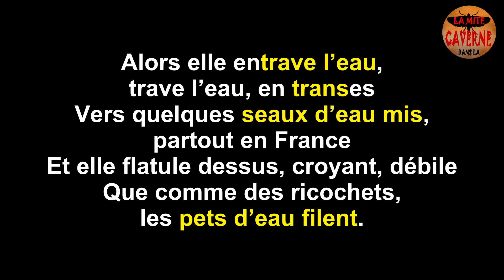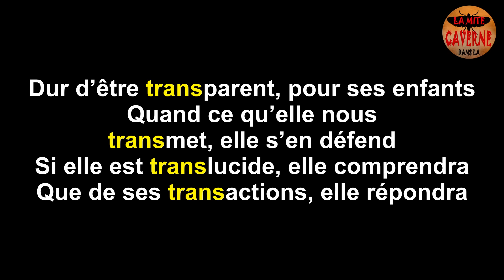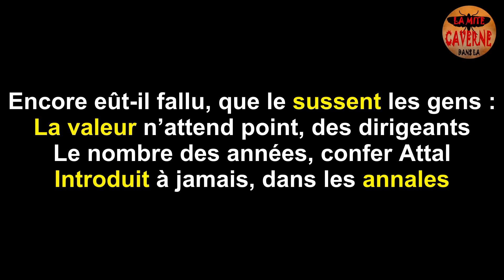Vous n’êtes pas prêts pour cette chanson…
Courte chanson réalisée avec (version béta, pour l’instant gratuite et sans limitation). Les voix et les arrangements proposés sont bluffants, pour ceux qui veulent s’amuser. On ne peut travailler que par tranches de 32 secondes que l’on peut cumuler, mais plus la chanson est longue plus la consistance d’un couplet ou d’un refrain à l’autre laisse à désirer et il faut encore pas mal tâtonner pour arriver à un résultat cohérent. Il faut également parfois bidouiller un peu le texte pour améliorer la prononciation et les liaisons. On peut aussi utiliser des prompts et il génère alors automatiquement une chanson sur le thème et dans le genre choisi sans qu’on ait besoin d’écrire un texte. La version définitive quand elle va sortir devrait mettre au chômage la plupart des arrangeurs, chanteurs et compositeurs. Dans le même genre, il y a avec une qualité de son, un peu inférieure et davantage de limitations pour la version gratuite. Pour ceux qui le souhaitent, je rappelle que la transcription complète de toutes mes vidéos figure sur mon blog